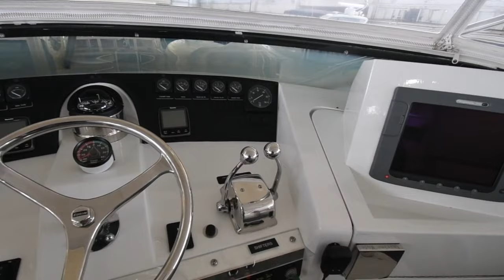1994 Hatteras 48 Cockpit Motor Yacht; SOLD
(CURRENT OWNER OF 3-YEARS) BOASTING ALL OF THE MOST SOUGHT AFTER FEATURES THIS 1994 HATTERAS 48 COCKPIT MOTOR YACHT HAS BEEN LIGHTLY USED AND TASTEFULLY UPDATED -- PLEASE SEE FULL SPECS FOR COMPLETE LISTING DETAILS.  LOW INTEREST EXTENDED TERM FINANCING AVAILABLE -- CALL OR EMAIL OUR SALES OFFICE FOR DETAILS.

Freshwater / Great Lakes boat since new this vessel features Twin Detroit Diesel 6V92 535-hp Diesel Engine's with less than 100-hrs since reported rebuild (1344 total boat hours.)  Notable features include but are not limited to the following:  Air-Conditioning & Heat (3-Units), (2) Head's (Jabsco Electric Flush Forward / Raritan Aft) w/Vanity/Sink/Stall-Showers, Windlass Anchor w/NEW 65-lb Polished Stainless-Steel Bruce Anchor, Onan 15.0kw Generator w/1431-hrs, (2) Raymarine E120 Color NAV-Display's w/Radar/GPS/Chartplotter/Sounder, Fusion Premium Sound System w/AMP/Subwoofer/Rockford Phostgate Speakers, Aft-Deck w/NEW Wine-Cooler / LED Smart-TV, TNT Hydraulic Swim-Platform (Note Boss-Boats Tender w/Mercury 15-hp Motor Included), and MUCH more!

Broker Notes:  Inside heated winter stored.  Seller recently updated helm w/new dash panels, Premium Fusion Sound System, (3) NEW LED Smart-TV's (Aft-Deck / Salon / Master Stateroom), NEW Granite Galley Counter-Top's / Dinette-Table, Custom Fitted Bed-Spreads w/Decor-Pillows Forward / Master Stateroom, Salon Chair Re-Upholstered.  Vessel has an enormous footprint, great platform for extended cruising / Great Loop / Liveaboards.  Highly recommended by listing agent!